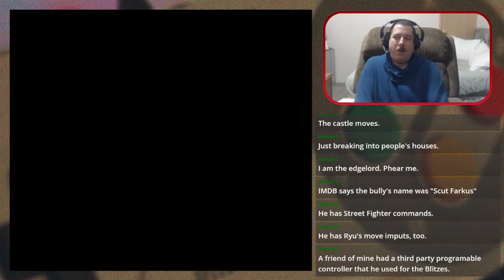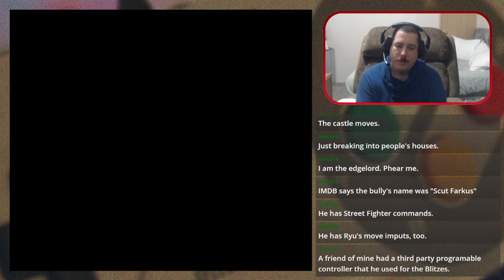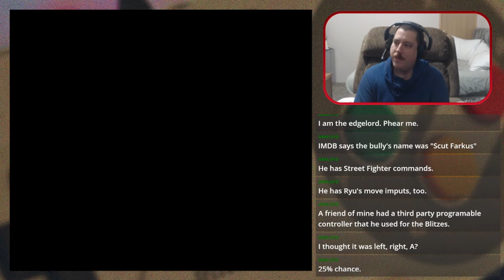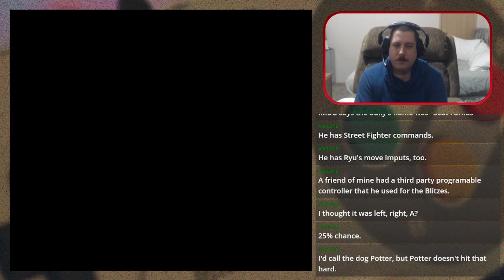The Game Master: Final Fantasy VI (Part 3)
The Game Master features Raktus himself playing old games that existed when he first got into gaming, but may have missed. In this opening gambit, he has decided to play through the entire Final Fantasy series. The current plan is: